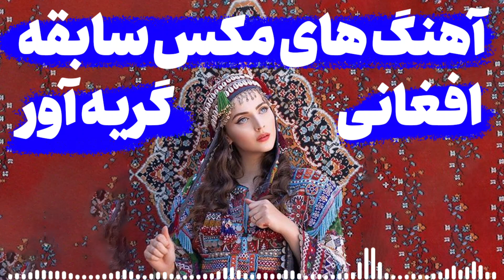توله غمگين خاكسار آهنگ هاى مكس سابقه افغانى گريه آور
Singer : Khaksar
Song : Tola Afghani Songs